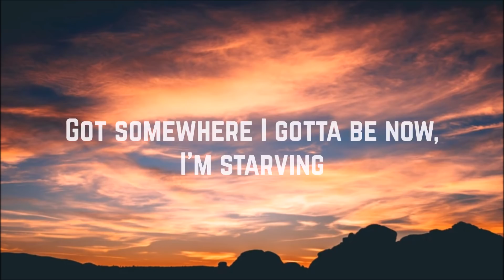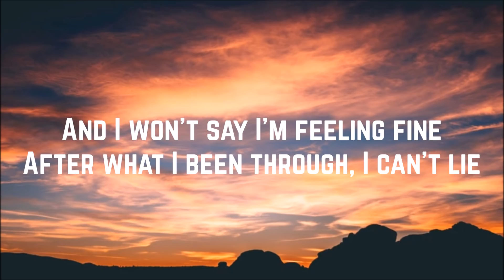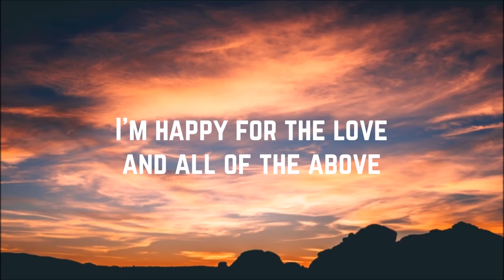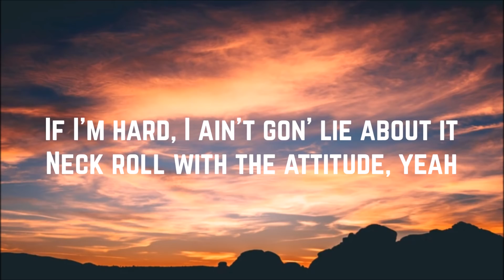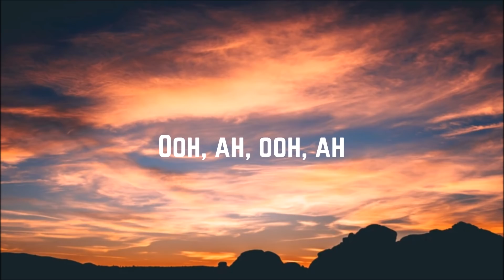Ariana Grande - Fake Smile (Lyrics)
Artist: Ariana Grande
Song: Fake Smile
Album: Thank U, Next
Year: 2019